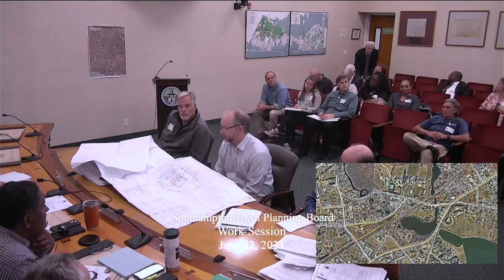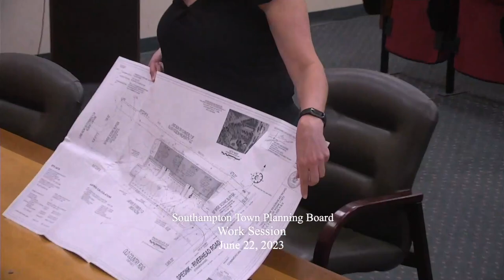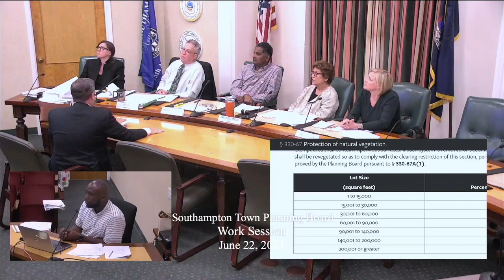Southampton Town Plan Work Session June 22 2023